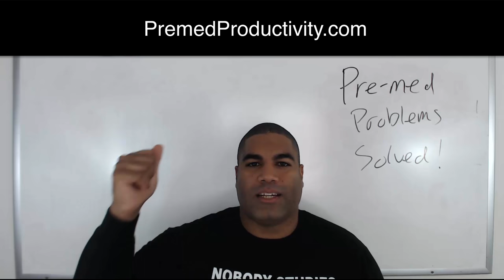Medical School Interview Course: How To Absolutely And Completely Dominate The Med School Interview